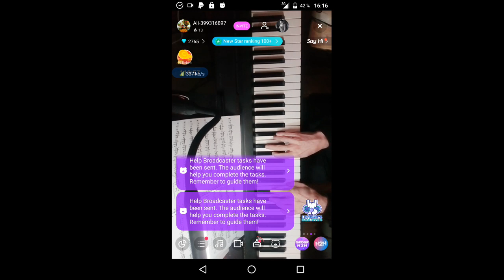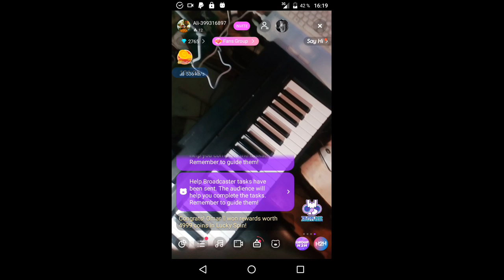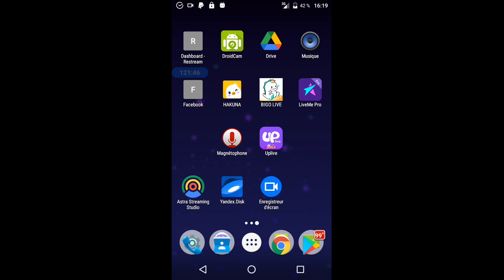gubaev eVGENIY Maratovich PIANIST musician COMPOSER 2022 01 09 16 15 12